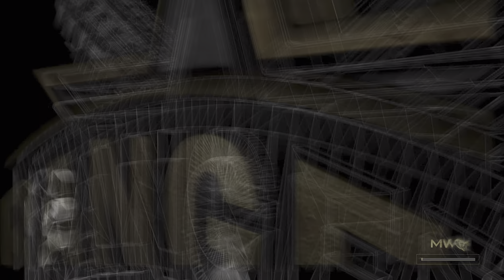【PS4pro版字幕】CoD:Modern Warfare 2 Remastered キャンペーン#15 "未決事項"【4K/HDR】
OS: Windows10 64bit
CPU: Core i7-7700K 4.2GHz
RAM: 16GB
GPU: GTX1080Ti 11GB+Asetek
キャプチャボード: Monsterx u3.0r or AVerMedia Live Gamer 4K GC573
モニター: LGゲーミングモニター 27UL500-W(4K/HDR)
キーボード: K65 RAPIDFIRE Cherry MX Speed RGB COMPACT
マウス: logicool g402
ヘッドセット: Logicool G G933s無線仕様
マウスパッド: Logicool G G240t